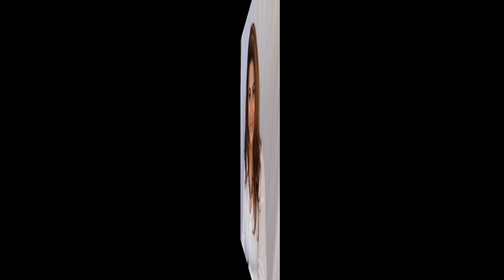Yun To Hai Piyar Buhat Darama full Cast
Welcome to my You tube Channel " Let's Explore "

"Yun To Hai Piyar Buhat" is one of Pakistani new and famous Darama.In this darama , the famous couple of darama " Do Bol " actors Affan Waheed and Hira Mani is main cast.and .

In this video I give you all information about
the new darama serial "Yun To Hai Piyar
Buhat" full cast complete guide about :

Affan waheed

Hira mani

Maryam mirza

Nadia Hussain

kaiser Khan Nizami

Fawad Jalal

Komal Rizvi

Sabeena Syed

Hina Shahid

and many other information about the actor

I hope you enjoy this video😊😊😊 Plz